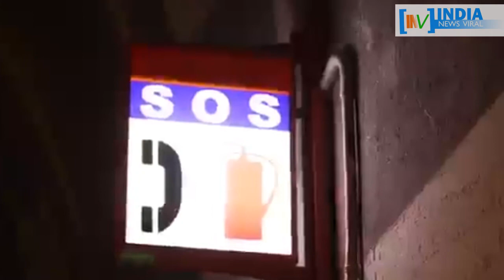देश की सबसे लंबी सुरंग में यातायात शुरू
पीएम मोदी के हाथों उद्धाटन होने के बाद चेनानी-नाशरी सुरंग आम जनता के लिए खोल दिया गया। ये सुरंग हर मौसम में कश्मीर घाटी को जम्मू और देश के अन्य हिस्सों से जोड़े रखेगी। इस सुरंग को काफी सुरक्षित माना जा रहा है